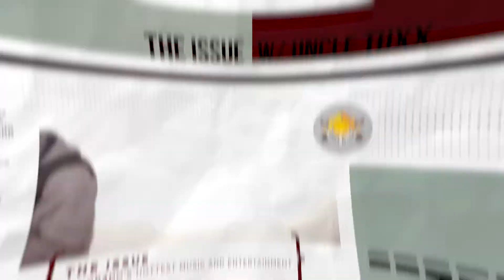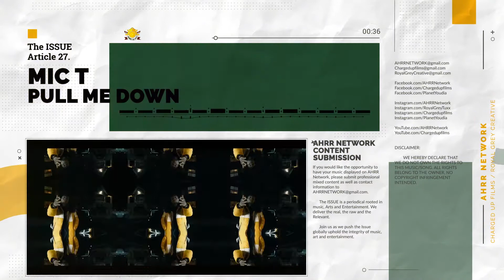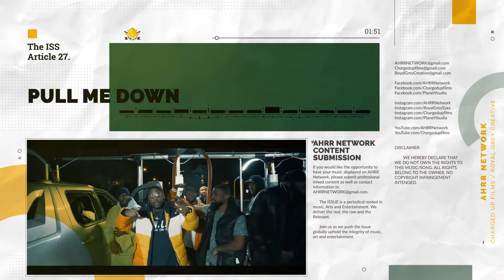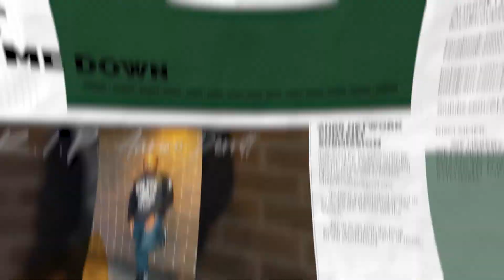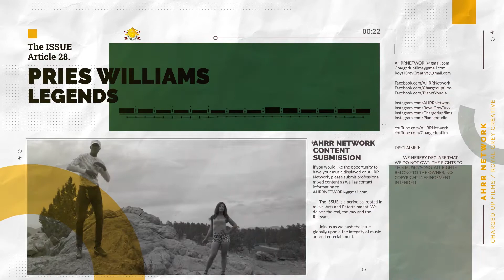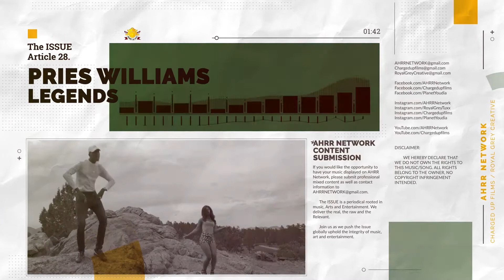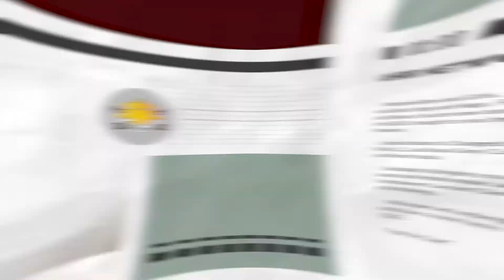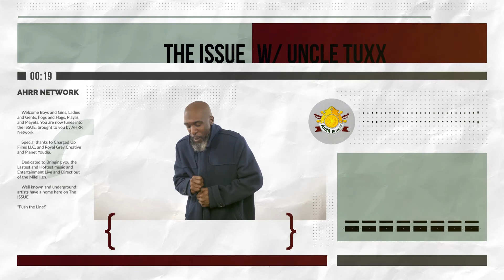The ISSUE Vol.1 Article 27-28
The ISSUE...
Articles 27-28

Your guide to music, Art and Entertainment state to state and beyond. We push the Issue three times a week displaying artistry, discussing the industry, cultivating the culture and creating the ultimate entertainment platform. So join AHRR NETWORK weekly as we push THE ISSUE.

presented by AHRR NETWORK, Royal Grey Creative, Planet Youdia and Charged Up Films LLC.